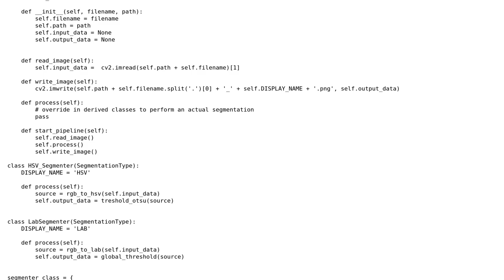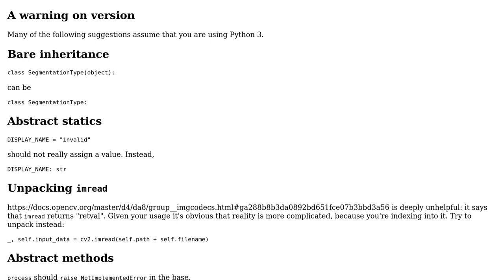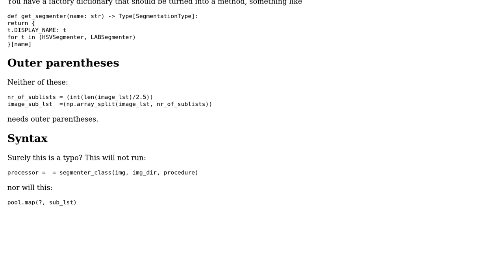Code Review: Parallel image segmentation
With thanks & praise to God, and with thanks to the many people who have made this project possible! You are responsible for your own actions.